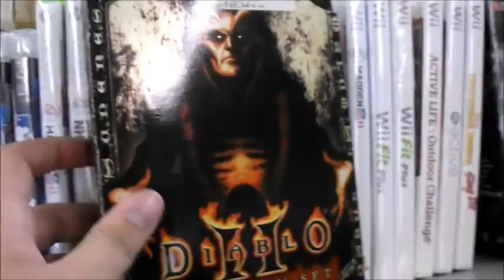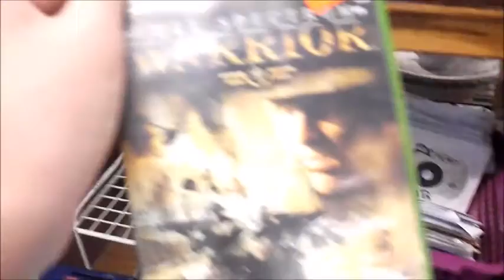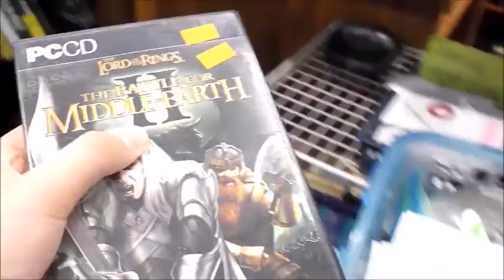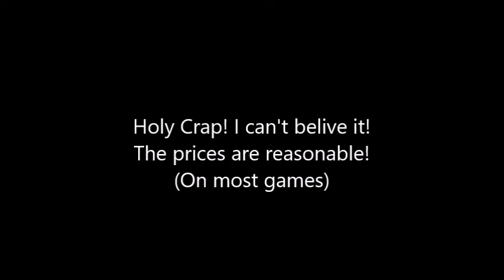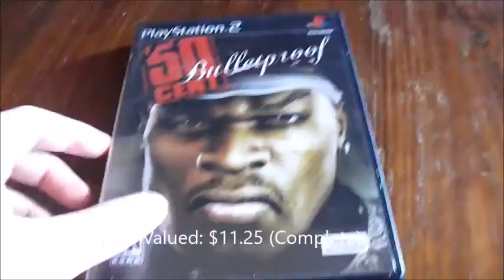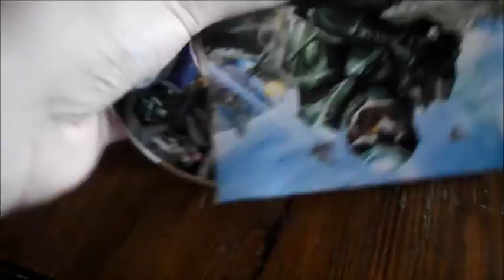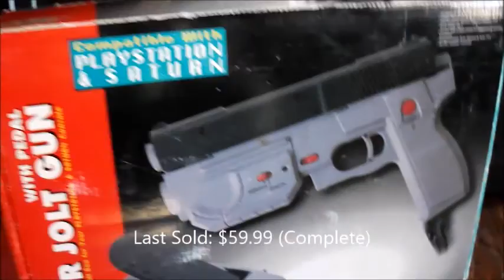Video Game Hunting #14 (Jolt)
Classy Collectibles strikes again!